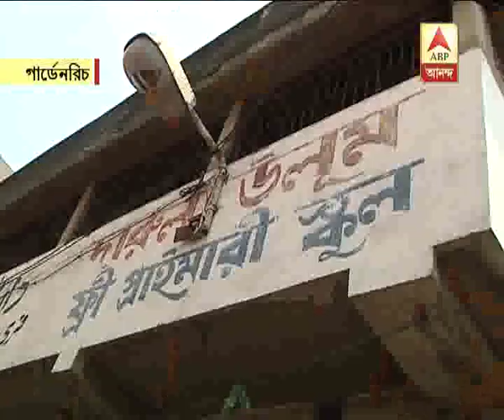Gradenreach EVM ransacked